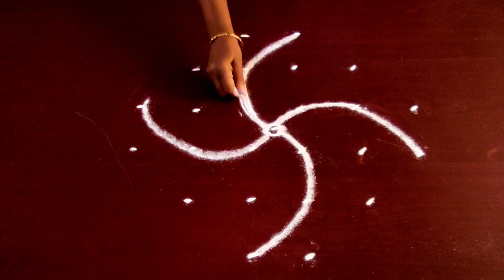Flower Rangoli | Beginner's Rangoli